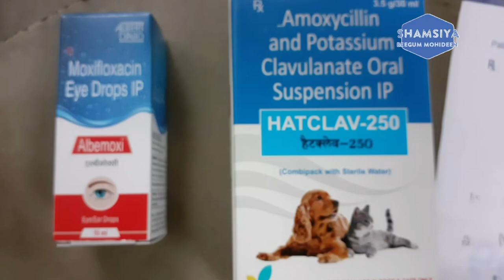The World's Saddest Cat | Feline Herpesvirus | rescued kitten from street | cutest baby | rescue cat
பாவம் இந்த பூனை | Sad condition to a kitten aged 2 weeks | Feline Herpesvirus | Rescue smallest kitten | The World's Saddest Cat | Feline Herpesvirus | rescued kitten from street | cutest baby | how to rescue cat